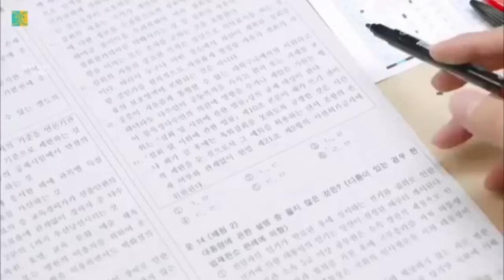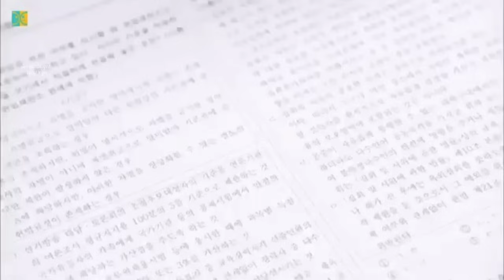A n x I ᴇ T ʏ ᴾᵃⁿⁱᶜ ᶠᵃⁱⁿᵗⁱⁿᵍ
Anxiety/Panic/Fainting Whump Scenes
Drama: See Pinned Comment
Song: Hero David Kushner
Episodes: See Pinned Comment

❗TRIGGER WARNINGS

Please bear in mind that I do not get any revenue from this channel. All of the songs and dramas are not my own. I do not have editing skills. AT ALL. I DO have a lot of love and respect for my SUBSCRIBERS who support me. I LOVE YOU GUYS. You are an amazing group of people who allow me to connect with drama fans all over the world.
Negative comments will be deleted with love! 😁